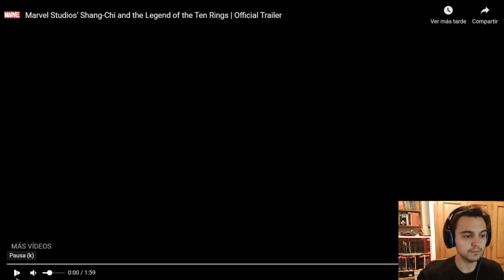¡REGRESO BOMBA💥! Reacción al trailer oficial de Shang-Chi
Marvel Studios lanza el primer trailer oficial de la película Shang-Chi and the Legends of the Ten Rings, titulada en España como Shang-Chi y la Leyenda de los Diez Anillos.

Tras un primer teaser trailer, la compañía sorprende con un el trailer oficial que deja un mejor resumen de lo que veremos en esta película. Mucho drama familiar y acción de artes marciales. Sin embargo, lo que más está llamando la atención es ese regreso oficial de Abominación, completamente inesperado, ¿Qué hace ahí Abominación? ¿es ese Wong?

▬ ¡Superhéroe, APÓYANOS! ▬▬▬▬▬▬▬▬▬▬▬▬▬▬▬▬▬▬▬▬
Esto nos ayuda a crecer y a mejorar 😃
3) Dale un LIKE👍🏽 gigante a este vídeo

▬ ¡Síguenos! ▬▬▬▬▬▬▬▬▬▬▬▬▬▬▬▬▬▬▬▬

▬ ¡RECOMENDAMOS! ▬▬▬▬▬▬▬▬▬▬▬▬▬▬▬▬▬▬▬▬